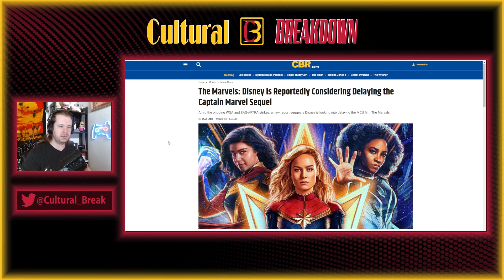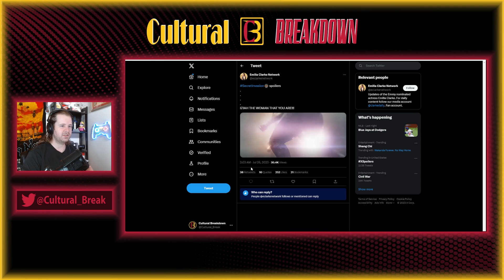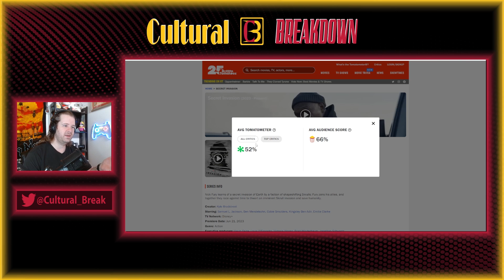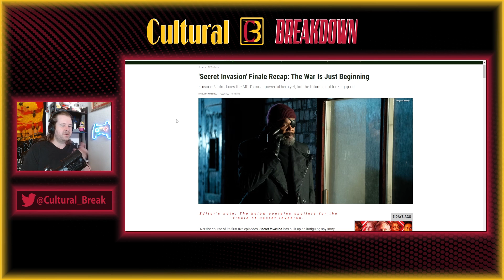Marvel's Secret Invasion Ends on a Whimper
Secret Invasion wrapped its season and the people at Marvel must not be happy with the results. The series was the second worst MCU show on Disney+ and is supposed to lead into the next big MCU movie The Marvels.